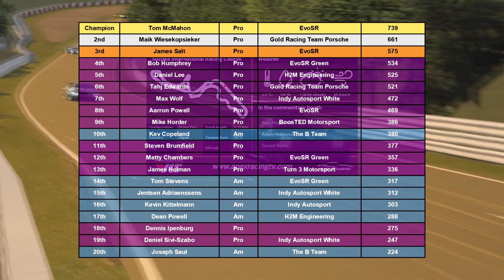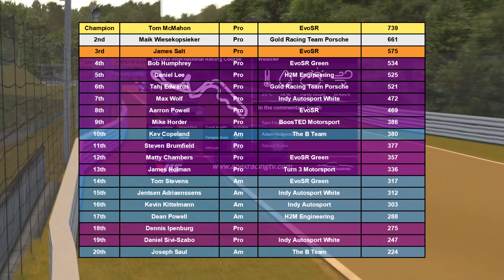Apex Racing League GT Highlights Season 2 Round 8 (Championship Finale)